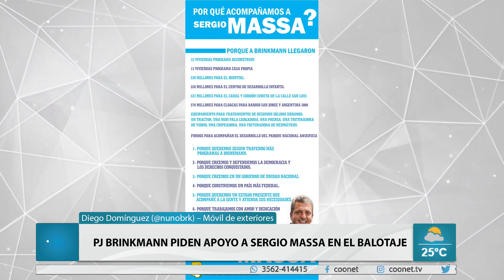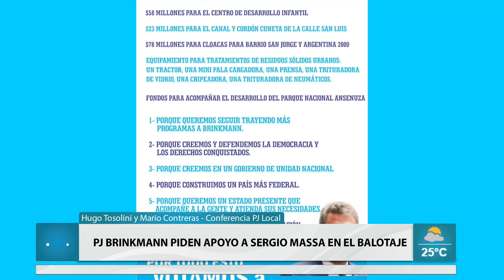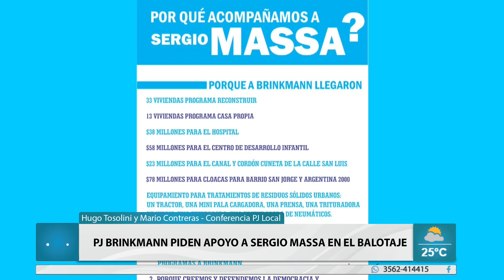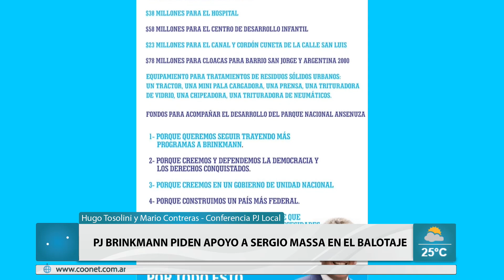PJ Brinkmann piden apoyo a Sergio Massa en el balotaje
Diego Domínguez (@nunobrk) – Móvil de exteriores
Hugo Tosolini y Mario Contreras - Conferencia PJ Local
☑️ PJ Brinkmann piden apoyo a Sergio Massa en el balotaje contra Javier Milei. A tan solo días de las elecciones que definen al nuevo presidente, el Partido Justicialista Local convocó a conferencia de prensa para pedir el apoyo al candidato Sergio Massa. Además, informaron sobre la atención del partido en día de la elección. Todos los detalles de la conferencia.